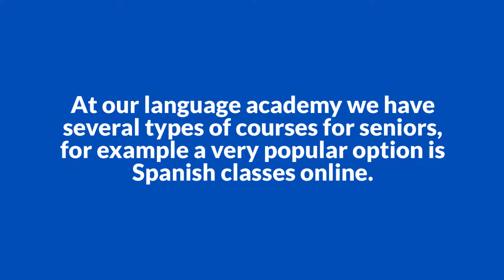Online Spanish Classes for Seniors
Age is no obstacle for new learning, especially for a language!

At our language academy we have several types of courses for seniors, for example a very popular option is Spanish classes online.

Or travel to Costa Rica and take classes on-site!

Some of our students take advantage of their classes to the fullest by first taking on-line classes and then traveling to Costa Rica: